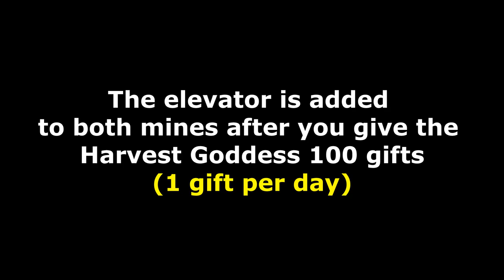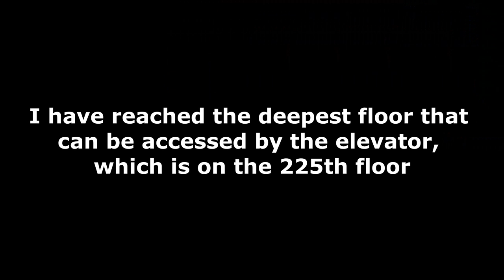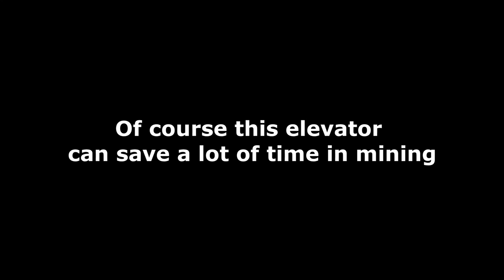How to Unlock The Elevator | Story of Seasons Friends of Mineral Town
This feature is save a lot of time in mining, and this is how to unlock the elevator